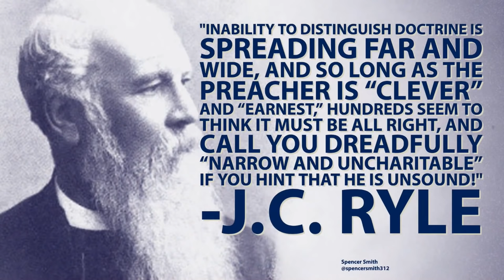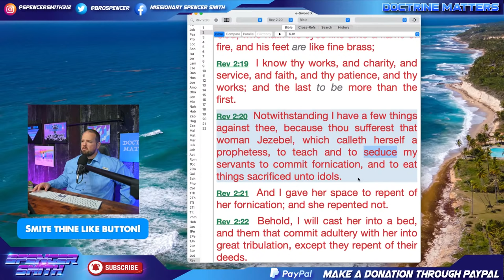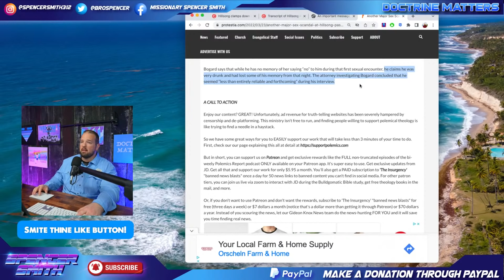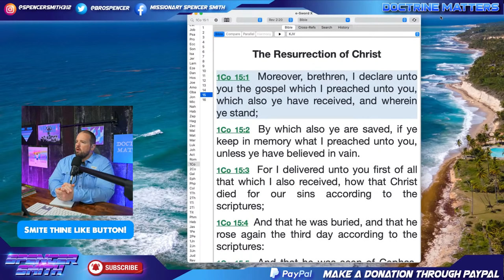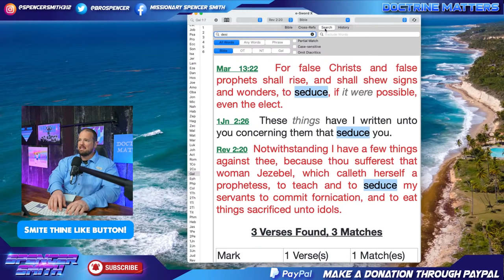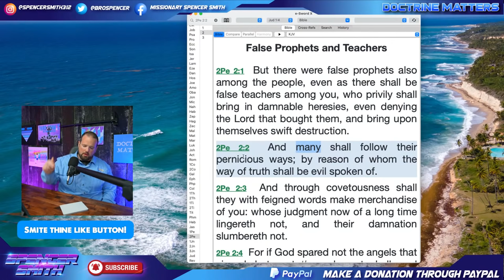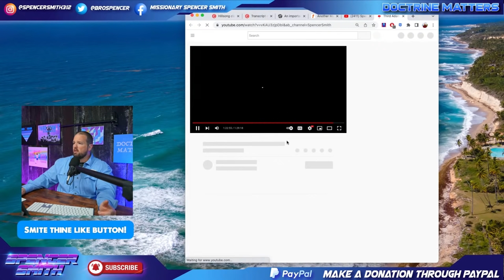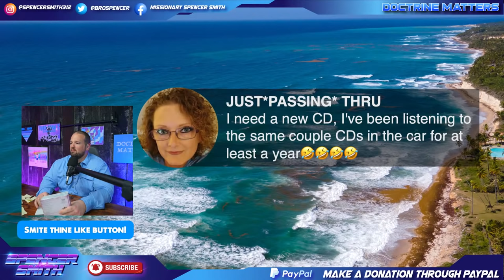The Glorious Downfall of Hillsong!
To Buy our Book "Calling Evil Good":

To Get Your Doctrine Mattters Sermon Notes Journal: